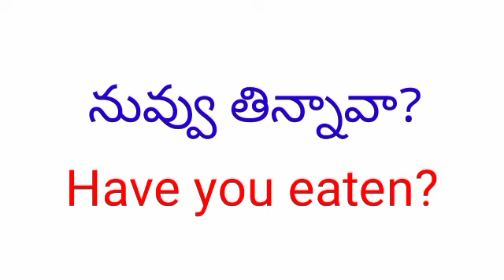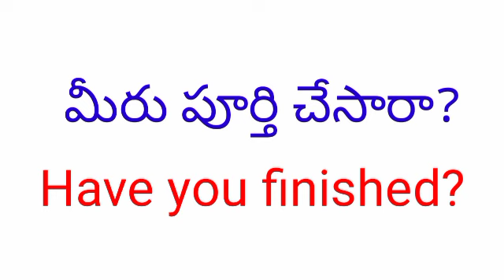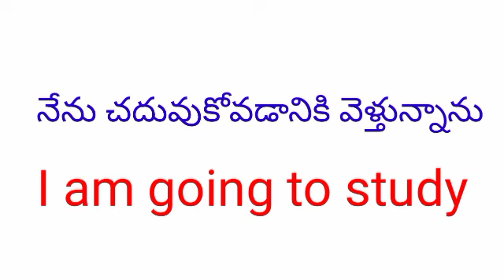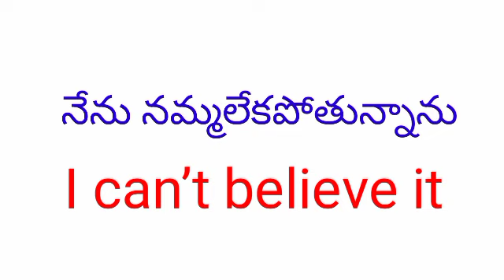50 English Sentences for daily use, Spoken english in telugu,daily use vocabulary,english speaking 2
50 English Sentences for daily use, Spoken english in telugu,daily use vocabulary,english speaking 1